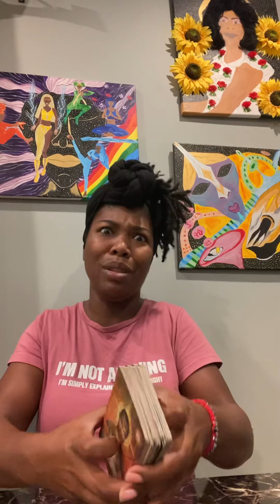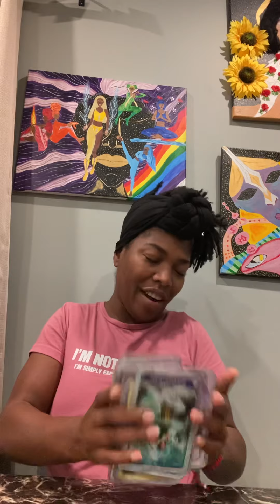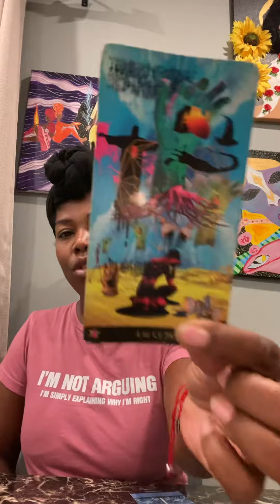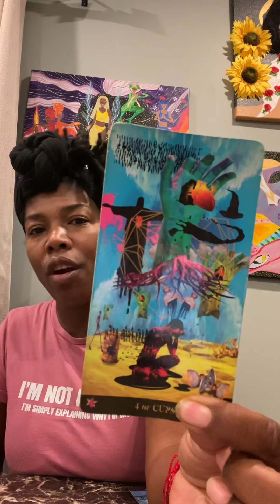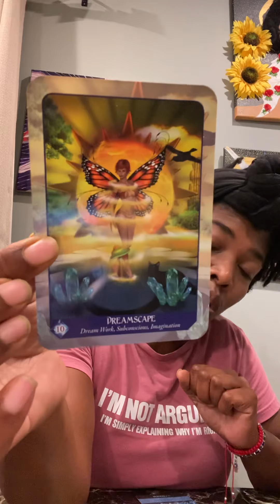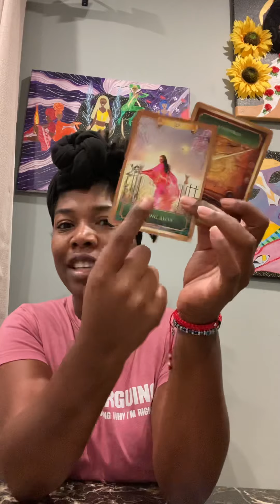Walking Away From Negative Energies Reading 2022.